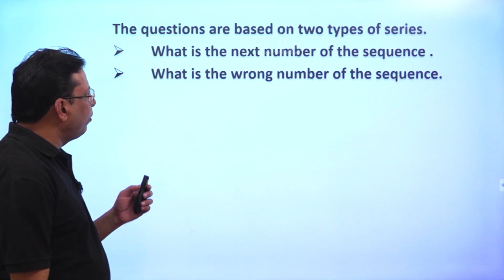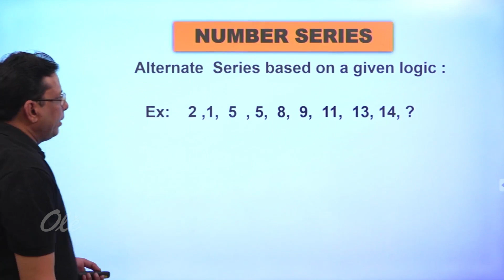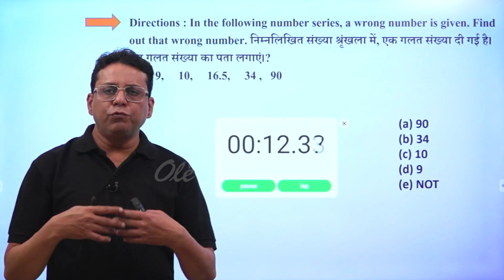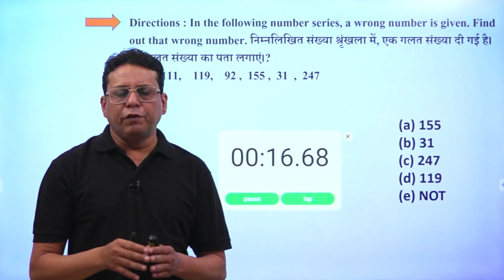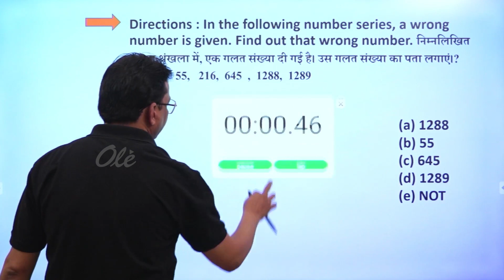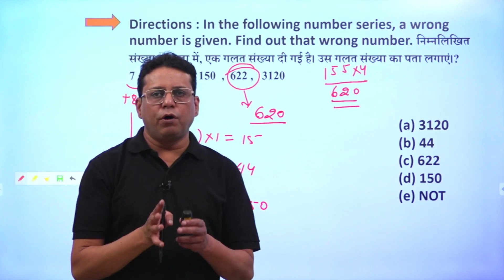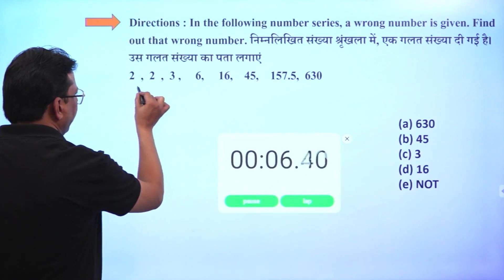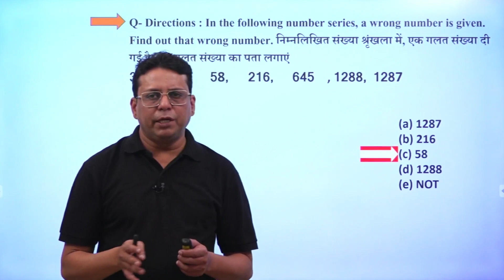SBI PO/Clerk 2022 | Number Series | All Pattern & Concept | Part 5 | Math | Olexpert - Hunar India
The Online Learning with Expert - Hunar India platform enables students from Tier II and Tier III cities to prepare for any competitive examination through vernacular learning. By providing online courses for all major exams, OLExpert - Hunar India delivers Quality Education to the masses.

With a futuristic vision of the national education policy of the government of India to assist and establish young minds and especially budding entrepreneurs, OLExpert - Hunar India, an epitome of Online Learning, has commenced a learning process for learners across the globe, so as to prepare them for a coherent transformation into a world of opportunities. OLExpert - Hunar India equips you to master All Types of Examinations, using Multimedia Tools, strengthened by efficient Pedagogists, preparing India For a bright and glorious future. A path to a comprehensive education for an aspirant's natural talent and skill.

FREE LIVE BATCH FOR SBI PO / CLERK
Join our daily current affairs live class at 8:00 AM
Join our SBI-PO & Clerk live classes (Manthan Batch )
10:00 am - 11:00 am = GA/English
11:00 am - 12:00 pm = Reasoning/Maths

 FREE LIVE BATCH FOR SSC - CGL
Join our SSC CGL live classes (Vijayi Bhav Batch )
3:00 pm - 4:00 pm = GS
4:00 pm - 5:00 pm = Reasoning/Maths
5:00 pm - 6:00 pm = Science/English

FREE LIVE BATCH FOR SSC - GD
Join our SSC - GD live classes ( प्रचंड बैच )
7:00pm - 8:00pm = Reasoning/Maths
8:00pm - 9:00pm = GS/English